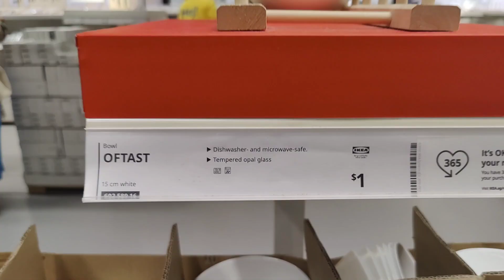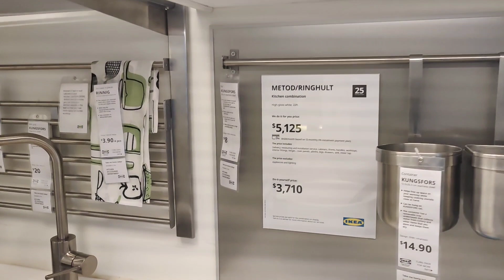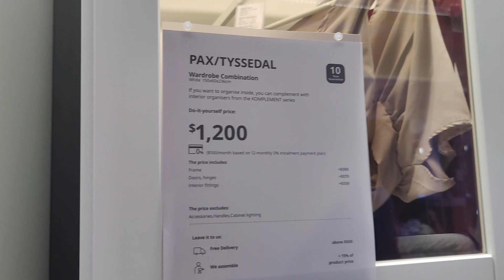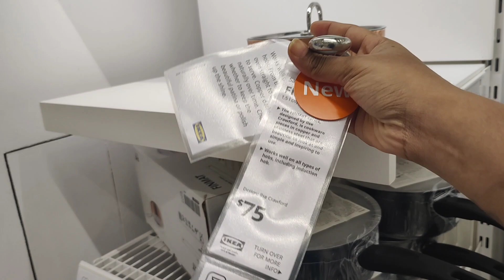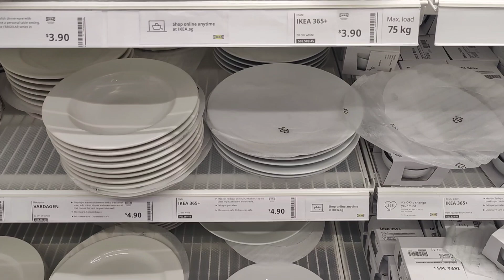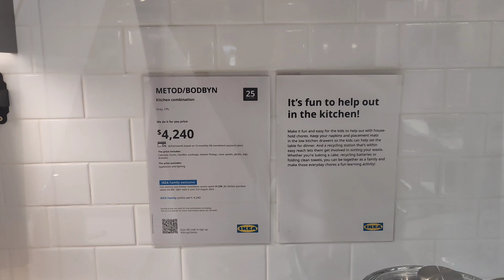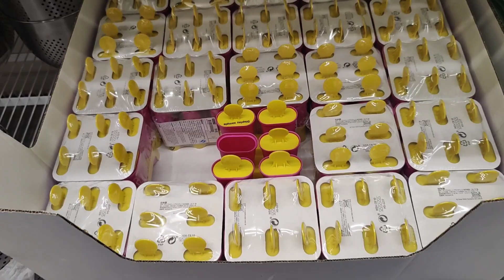Singapore IKEA shopping vlog